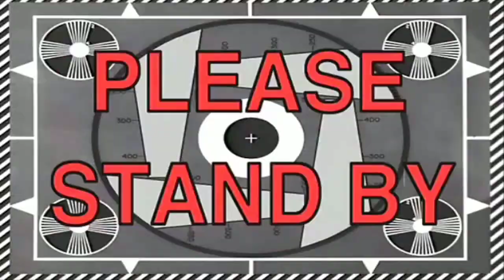Vlog#01 Beauty Care and essence makeup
Essence lash and brow(11nis)
Essence stay all day long lasting concealer(12nis)
Essence the false lashes(15nis)
Beauty care mineral shimmer#3(8nis)
Be-beautiful lip and cheek tint by Nadine Samonte(p165)
Beauty care waterproof automatic make up pencil lip#29(10nis)
Nloghten cc cushion with spf50+++

Beauty care highlights/contours(10nis)
Beauty care makeup pencil waterproof(10nis)